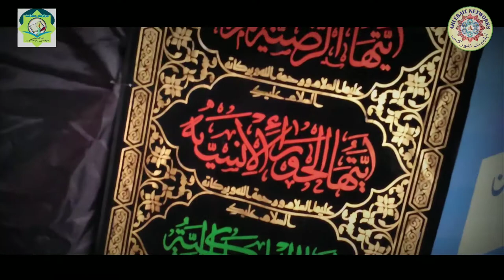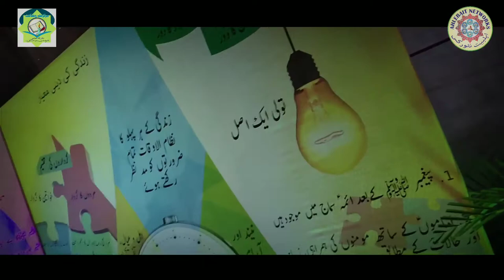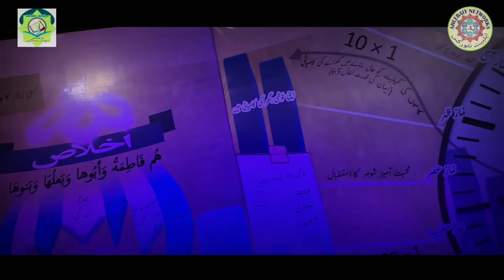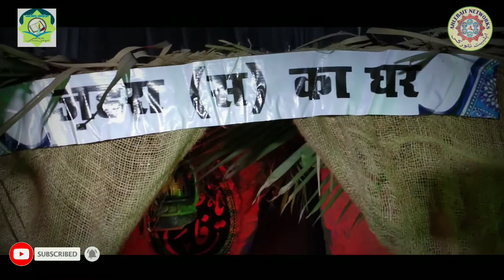GLIMPSE OF FATIMIYA EXHIBITION 2020/1441 • CHOTA IMAMBADA, LUCKNOW • MARKAZ E FIQH O FAQAHAT